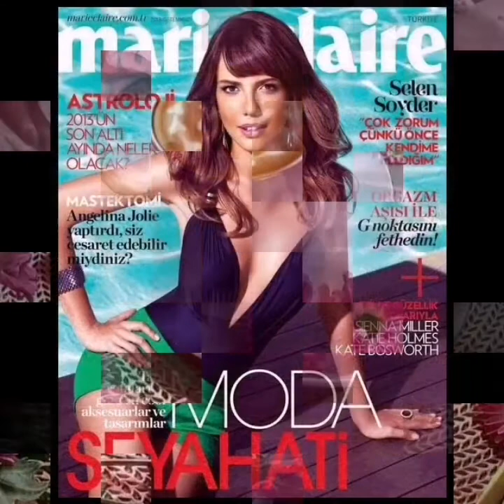Figen Öncel - Nerden bileceksiniz - Selen Soyder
348 Figen Öncel - Nerden bileceksiniz - Selen Soyder